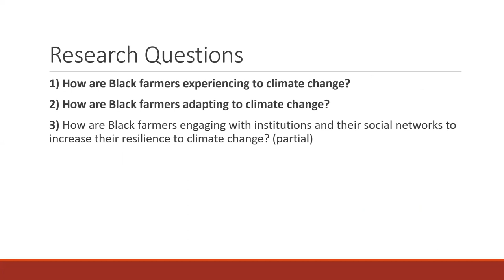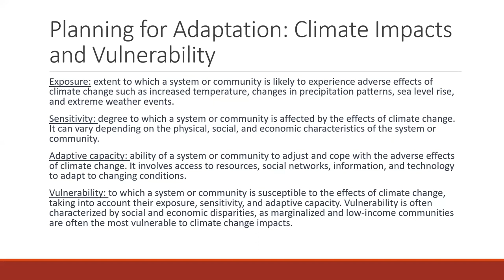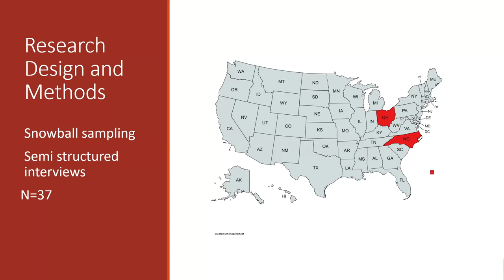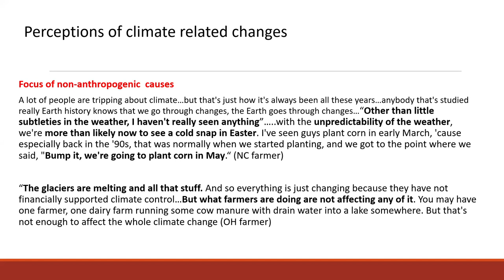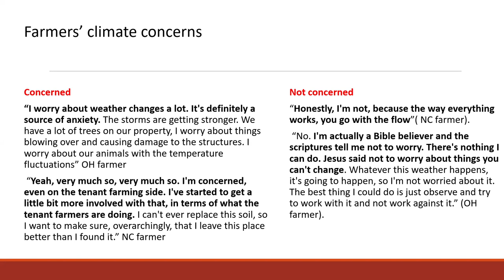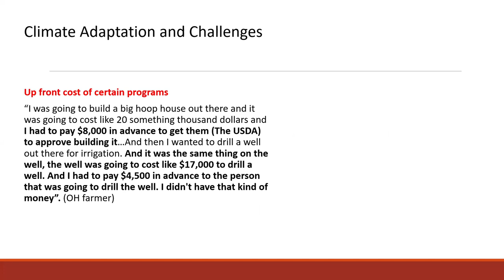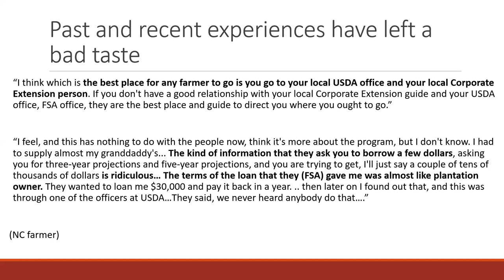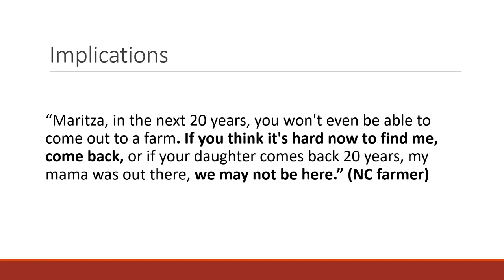Video: Black Farmers and Climate Change Adaptation with Maritza Pierre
OSU graduate student Maritza Pierre received SARE support to study Black farmers' adaptation to climate change. This is their presentation at the 2024 OEFFA conference. Learn about this SARE project here: